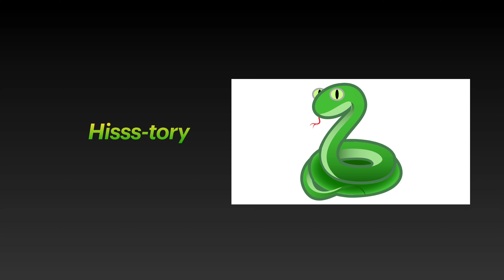Icefire Today's Funny Joke 19/9